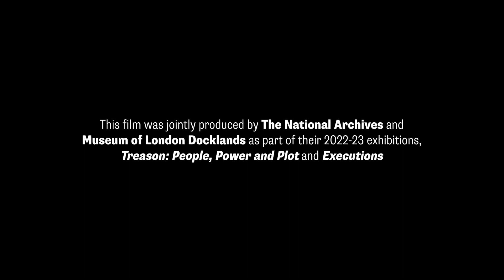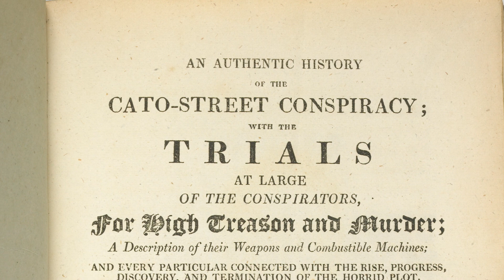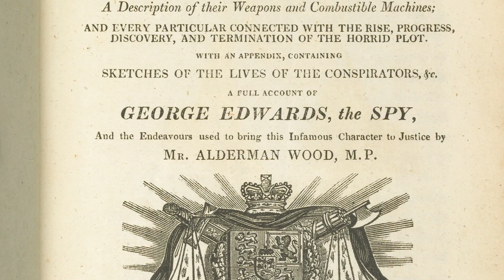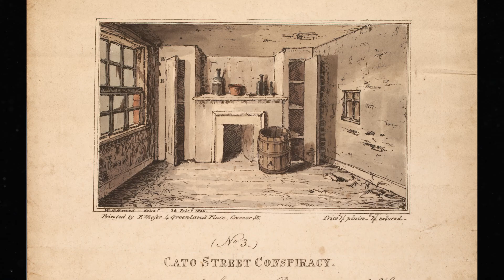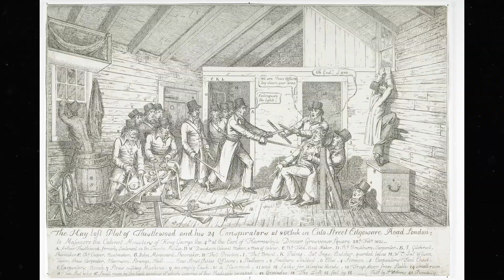The Rebel and the Spy | The Cato Street Conspiracy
The Cato Street Conspiracy was a plot to murder all the British cabinet ministers and the Prime Minister Lord Liverpool in 1820. This film explores the roots of parliamentary reform, the seditious ideas of urbane revolutionary Arthur Thistlewood and his fellow Cato Street conspirators, their plot and entrapment, and the aftermath of their capture.

This film has been jointly produced by The National Archives and Museum of London Docklands as part of their 2022-23 exhibitions, Treason: People, Power and Plot and Executions.